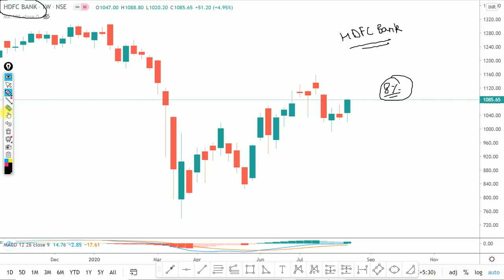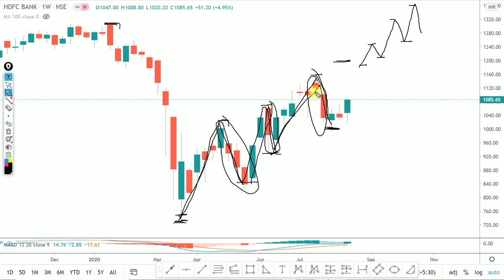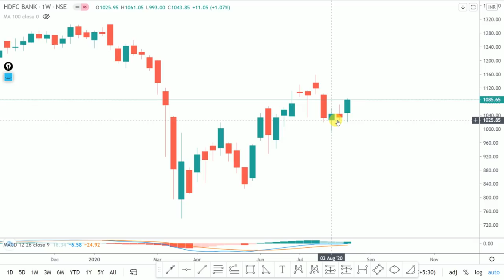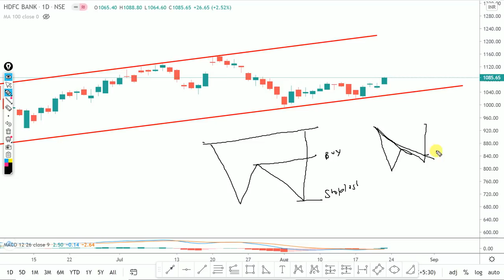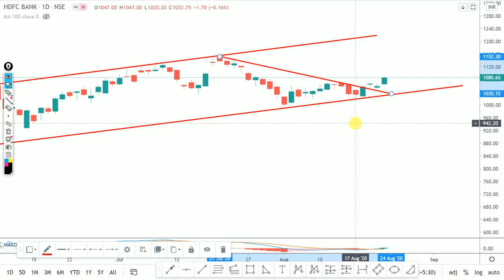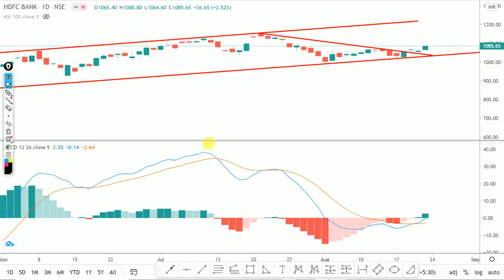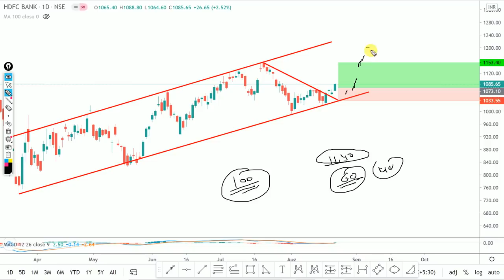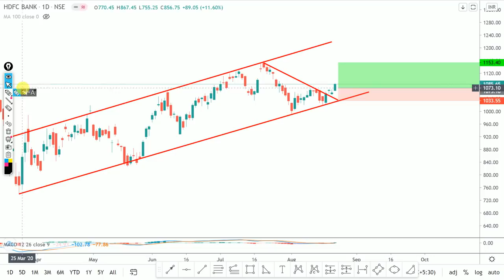Chart Of The Week | 24-08 -2020 | Next Week Swing Trade | 8% / Week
Other Information !!